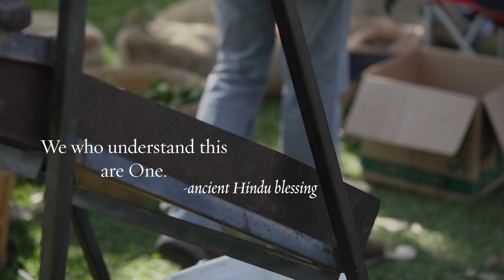Giving Thanks – Richard Rohr's Daily Meditations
Join us in a meditation where Father Richard reminds us of the simple yet powerful practice of “saying grace” or a prayer of gratitude at mealtime.   This practice is featured in Richard Rohr's Daily Meditations on November 26, 2022.

Get the Daily Meditations in your Inbox Sign-up today to receive the Daily Meditations every day. You will receive an emailed meditation every day of the week, including the Weekly Summary on Saturday.

The Center for Action and Contemplation (CAC) is an educational nonprofit introducing seekers to the contemplative Christian path of transformation. Founded by Richard Rohr in 1987, our programs and resources are designed to help deepen prayer practice and strengthen compassionate engagement in the world.